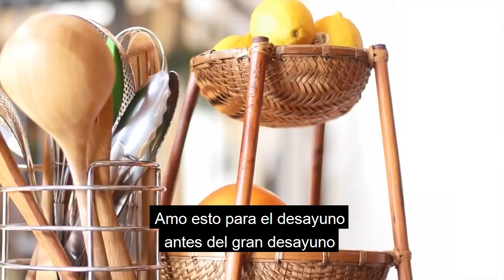Veganos pasando hambre